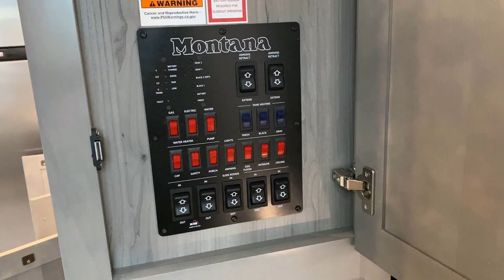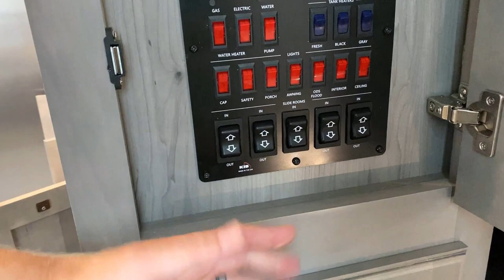ULTIMATE Full Timer Fifth Wheel!! 2022 Montana 3761FL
2022 Keystone Montana 3761FL Luxury Front Living Room Fifth Wheel RV

2022 Montana 3761FL Specs
Empty +/- 14220lbs as seen here!
Cargo 2580
Max 16800
Hitch 2,880 lb.
Fresh 66 gal
Gray 88 gal
Black 88 gal

ooohhh WOOOWWWW!! This is one of those RVs that makes you take a step back and just say "Whoa.." Keystone's Montana division continues to push the envelope and lead the market in full time RV'ing!

The clear division of kitchen and living room is something you'll enjoy when you spend an extended amount of time in the RV. The carpetless layout and "Electric dust pan" also make keeping her clean about as simple as it gets!

The new A/C system is also proven to run as quiet or quieter than the previous whisper ducting system while also providing superior airflow into the cabin of the RV! Then, factor in the new factory solar solutions and the INCREDIBLE rear storage basement on this and you've got a RV truly deserving the title of "Home away from home!"

→ Josh on Nintendo Switch: SW-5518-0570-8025 (Let's Play!)